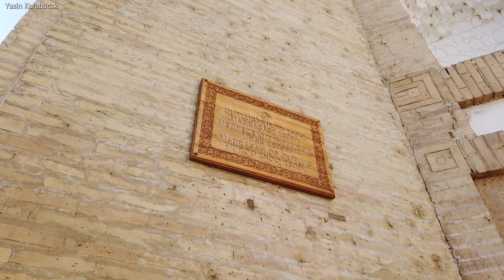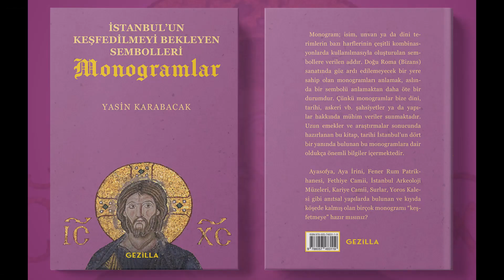Kutluğ Murad İnak Medresesi (Kutlug Murad Inaq Madrasah - Qutlug' Murod Inoq Madrasasi), Hive/Khiva